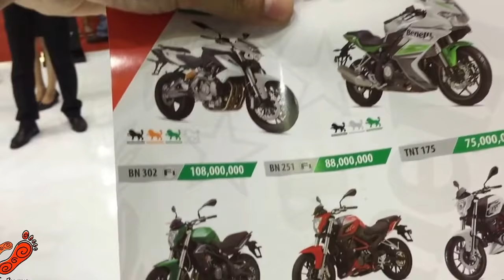Vietnam Motorcycle Show 2017 - Benelli TRK 502 2017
Trong kỳ triển lãm Mô tô Xe máy Việt Nam 2017, gian hàng Benelli được bày trí đơn giản với điểm nhấn là sự có mặt của mẫu adventure tầm trung Benelli TRK 502 2017 nằm ở vị trí trung tâm. Ngoài ra, còn có sự xuất hiện của nhiều mẫu xe quen thuộc như Benelli Tornado 302, BN 600 ABS hay chiếc TNT Naked T-135 đối thủ của Honda MSX 125